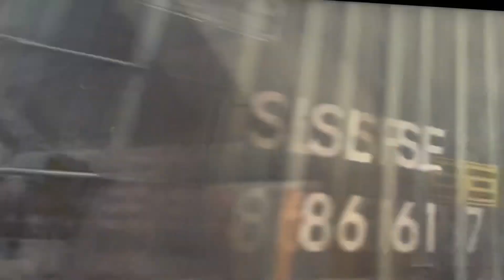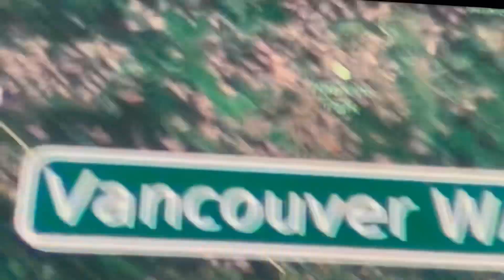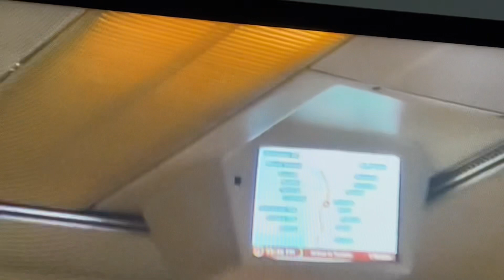Thăm gia đình chú thím Kiên tại Seattle 2013.